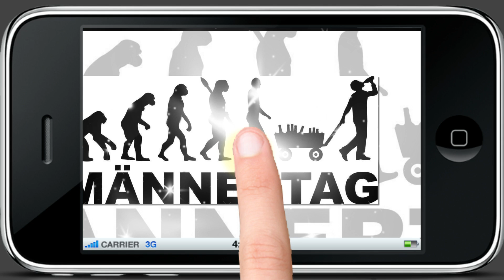Vatertag lustig für WhatsApp | Zum Männertag wünsche viel Spaß!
Zum Vatertag muss Mann so machen was eben sind so Männersachen.
Freunde treffen, das Bier genießen, und gelegentlich die Sträucher gießen.
Erlebe den Tag mit vollem Genuss, dann läuft es wie aus Zuckerguss!
Zum Männertag wünsche ich allen viel Spaß!

Mit diesem Paket bearbeiten Fotografen ihre Fotos mit stimmungsvollen Farben in Lightroom *

Verschenken Sie ein Glückwunsch-Video mit Ihren PERSÖNLICHEN FOTOS, mit Ihren WUNSCHTEXTEN und Ihren persönlichen Widmungen und erhalten Sie ein GESCHENK
Wünschen Sie einem Verwandten, Freund/in, Bekannten mit diesem persönlichen Video alles Gute zum Geburtstag, zur Hochzeit, zur Geburt, zur bestandenen Prüfung.
Auf Basis von verschiedenen Vorlagen und Motiven sowie Ihren eigenen Fotos und ggfs. kurzen Videos erstelle ich Ihnen Ihr Glückwunschvideo ab .
Von den Videos sind erfahrungsgemäß alle Altersgruppen begeistert.

- Greetings from Around the World
- around the world
- um die welt reisen